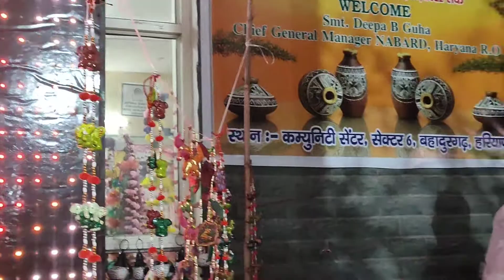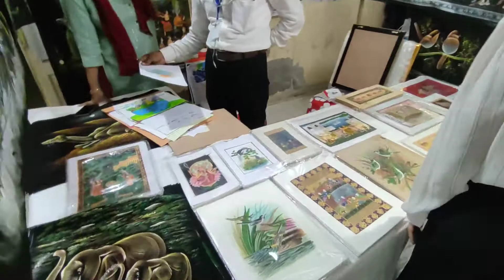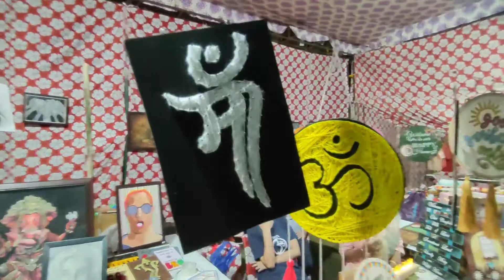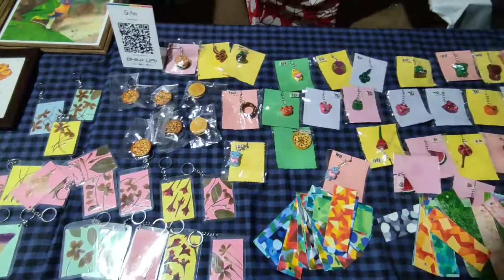Bahadurgarh मे खुला है Art Culture🎨🤩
Mme ye equipment use kerta hu video bnaane k liye 👇

1) Mobile :- Mi Note 10 Pro Max

2) Mic

3) Mobile Stand

4) Bluetooth Sttuer Remote

HARYANA 🌾